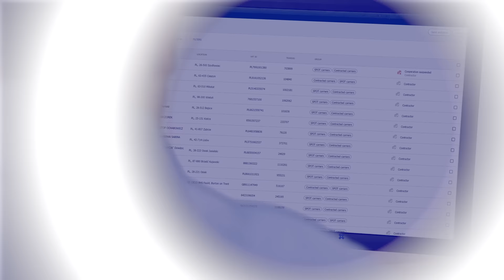CargoON road transport management system for shippers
CargoON is a suite of solutions for shippers and retailers.
It provides flexible access to capacity through a unique combination of contract and spot cooperation with carriers. It enables end-to-end digitalization of the supply chain.